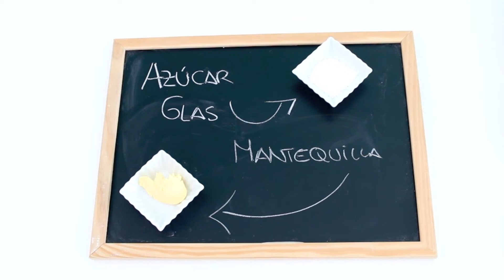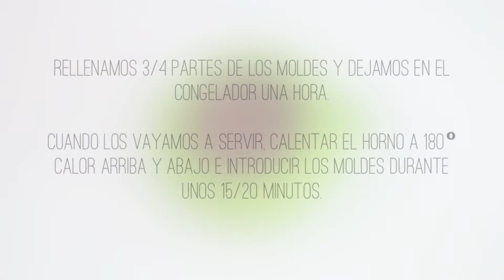La Dolce Gula Recetas - Coulant De Chocolate Y Naranja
Receta de coulant de chocolate y naranja fácil y con un toque diferente.

Tienes la receta completa y muchas más en ladolcegula.com

Ingredientes para 6 coulants:

4 huevos, 60g de chocolate con naranja, 60 g de cacao en polvo, 100g de harina leudante, 30g de mantequilla (y un poquito más para engrasar los moldes), 50g de azúcar, azúcar glas y galletas trituradas para decorar